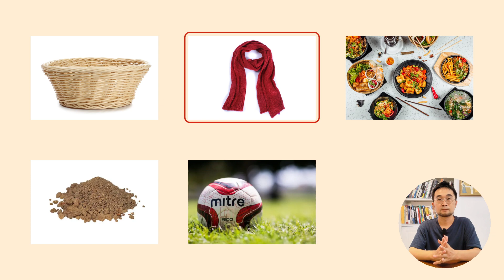Lesson36 学中文|Time, Food, How about you你呢| Learn Chinese like a Chinese| Mandarin for beginners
How to learn Chinese fast？How to learn Mandarin Chinese free online? Our Chinese Lessons provide the best way to learn Chinese for beginners，kids and adults who want to learn Chinese language.

中文学习

In Lesson35，we will learn basic Chinese vocabulary about math，time clock and a baisc sentence pattern How.

The goal of our course is to help you learn Mandarin Chinese in the Chinese way. Just follow us, watch the free video course , finish the homework and follow ChineseWei’s instruction, then you will learn Chinese painlessly like a baby.

Like ChineseWei on Facebook: ChineseWei

Time codes:
0:00    intro
0:30   content of lesson 36
10:07    exercise
11:02  homework